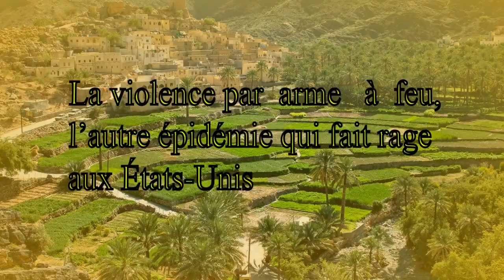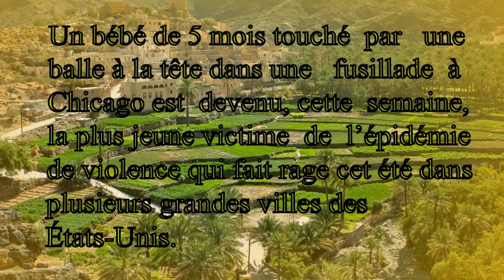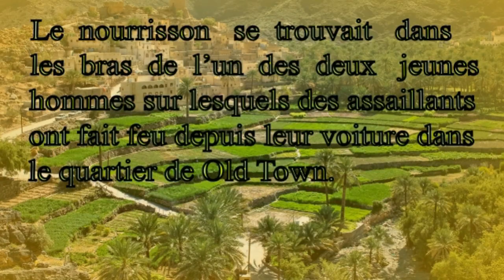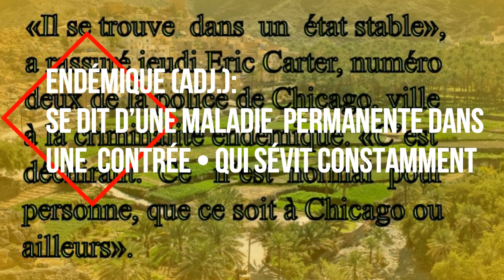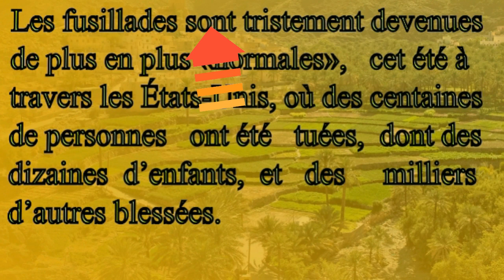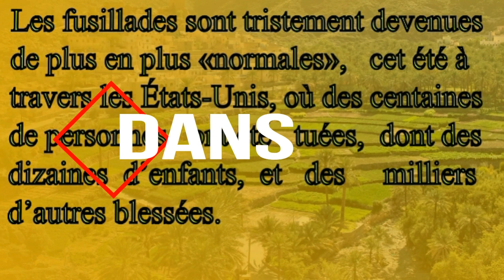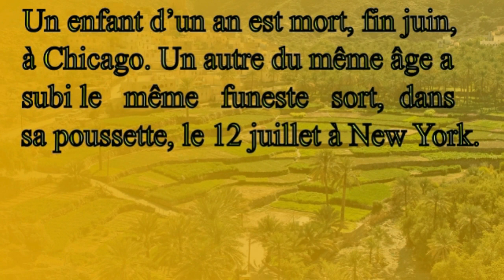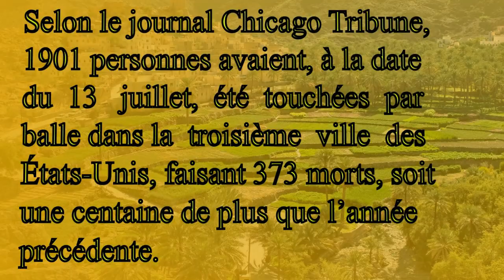فرنسيتك عبر الصحف و المواقع La violence par arme à feu aux États-Unis